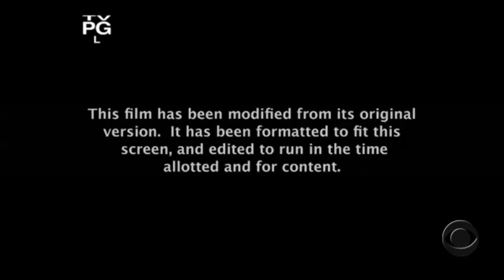WHAT IF Sponge On The Run aired on CBS (FINAL REQUEST TODAY)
A bumper for CBS is included in this BraxTheSouthParkGuy2001🇺🇦 (DO NOT HACK) requested video.